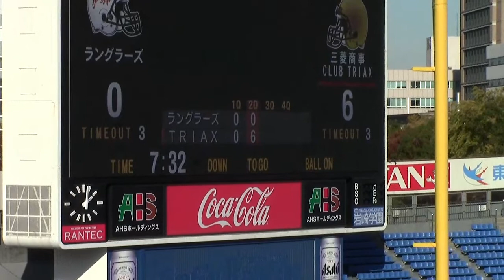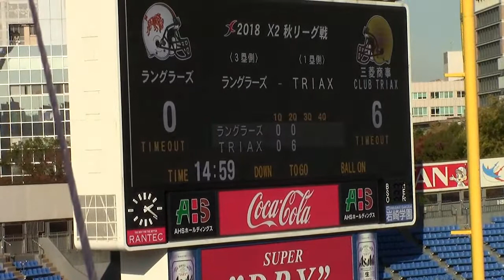20181117 Wranglers vs Triax Q2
社会人アメリカンフットボールチーム
X2セントラルに所属し、「X1昇格」を目指して
毎週日曜午前に大宮で活動
東京神奈川千葉埼玉栃木より
歯医者、警察、消防士、酒造、先生、一般企業勤務などの多彩なメンバーが参加
※新人選手は部費3万
※ユニフォーム貸与
社会人でも「熱くなれる事」一緒にしましょう！